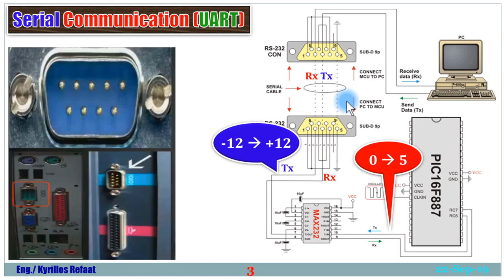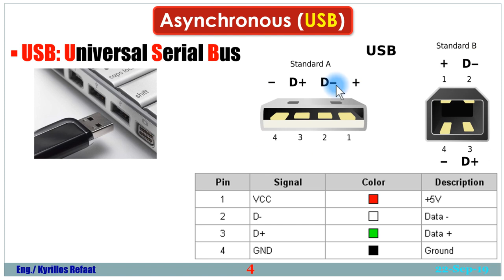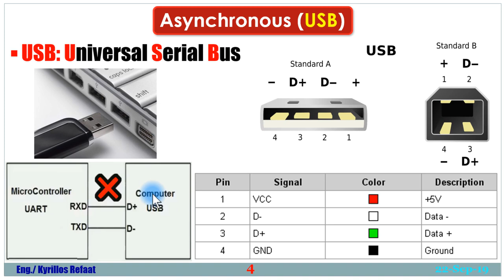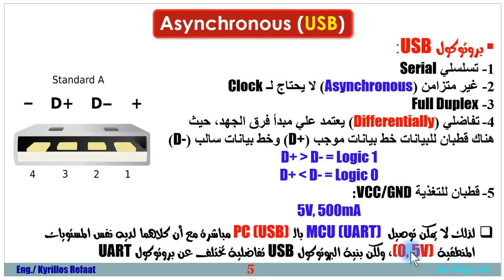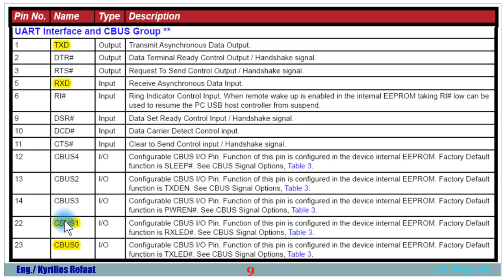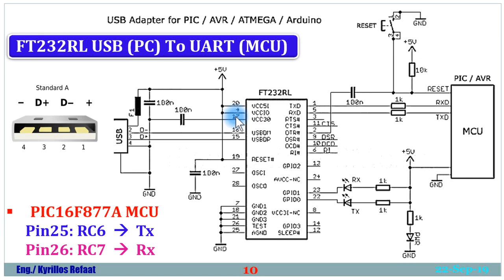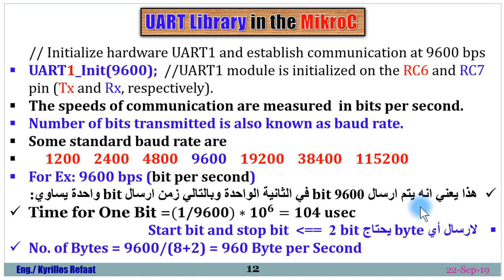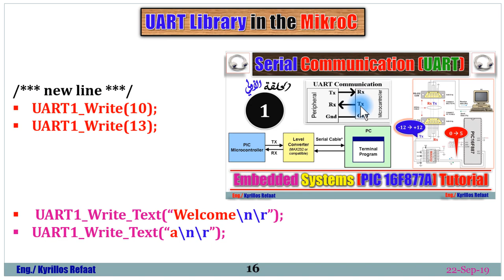Part 1: Communication between MCU (UART) & PC (USB) using FT232RL |Embedded Systems| Kyrillos Refaat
شرح  الاتصالات التسلسلية من النوع (USB) بين الميكروكنترولر والحاسوب والتهيئة والاوامر اللازمة لذلك  ...
وشرح لـ FT232RL IC وكيفية استخدامه في الربط بين UART و USB.
وشرح طريقة استخدام بوردة UART USB Board.. حيث هذه البوردة يتم استخدامها مع جميع انواع المتحكمات الدقيقة (PIC, AVR, ATMega, Arduino, ARM).

في هذا الفيديو يتم شرح توصيل المتحكم بمنفذ الــ USB للحاسوب.
Communication between MCU (UART) & Computer (USB) using FT232RL

لمشاهدة سلسلة الاردوينو اونو وميجا 2560 الاحترافية من البداية من هنا:
لسلسلة الامبيديد سيستم الاحترافية من البداية من هنا:
لسلسلة اللابفيو المتقدمة في التحكم والتصميم من هنا:
لسلسلة فيديوهات مهمة وبرامج اساسية للكمبيوتر واللابتوب من هنا:
انضم لجروب اتعلم صح لتصبح مهندس محترف علي الفيس بوك لمتابعتنا دائما:
شكرا جزيلا
كيرلس رفعت